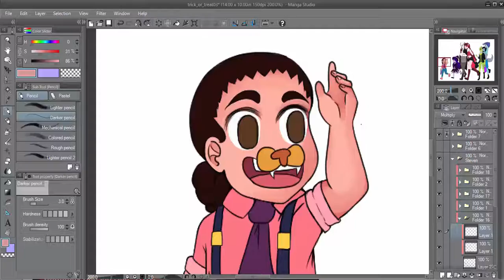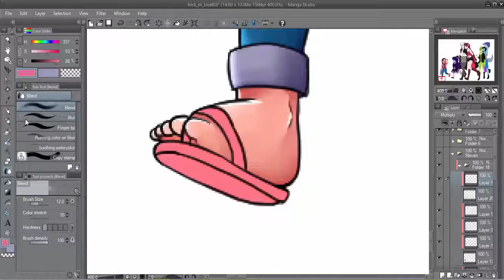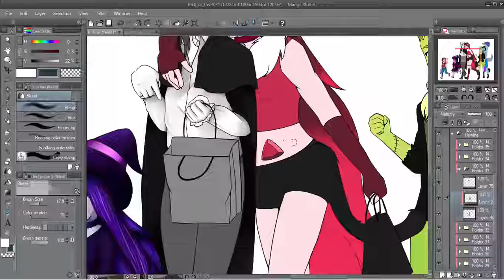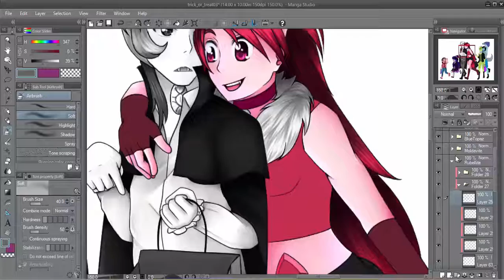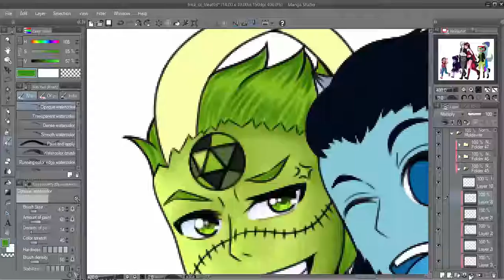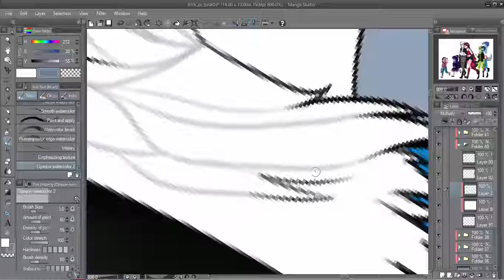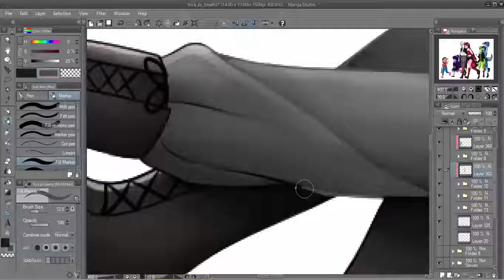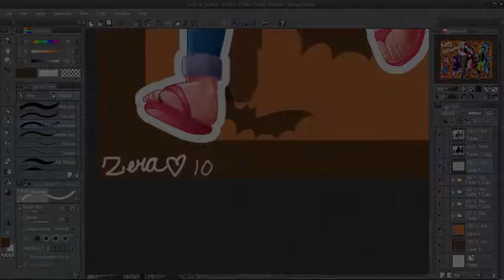Speedpaint: trick or treat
Sorry for the long wait on this one! This has not been a very good college semester for me.

Programs: Manga Studio 5/Clip Paint Studio